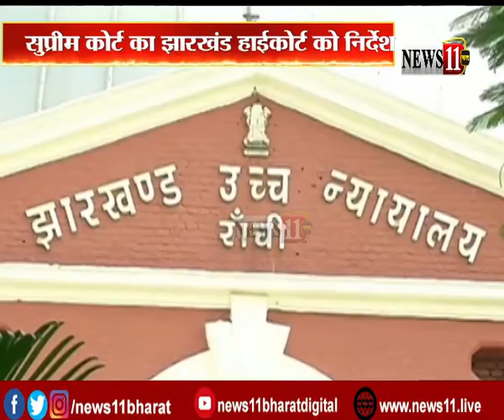माइनिंग लीज और शेल कम्पनी मामले में SC में सुनवाई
माइनिंग लीज और शेल कम्पनी मामले में SC सुनवाई